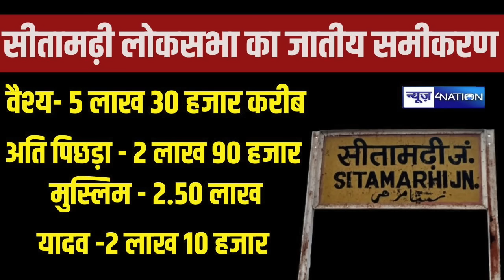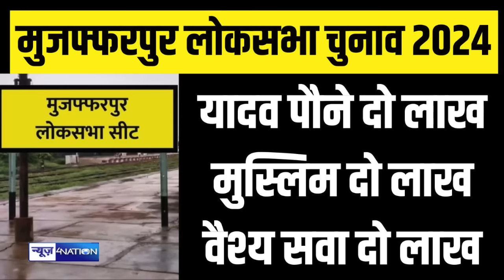Rohini Acharya हार रही है, Chirag Paswan जीतेंगे, Ajay Nishad, Ashraf Fatmi का क्या होगा ।